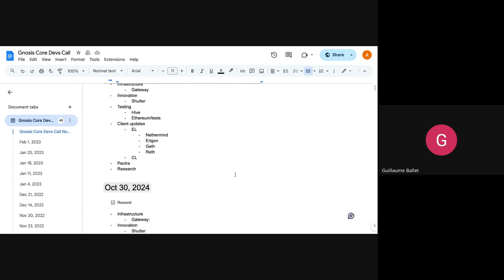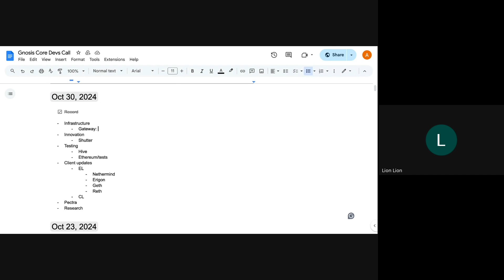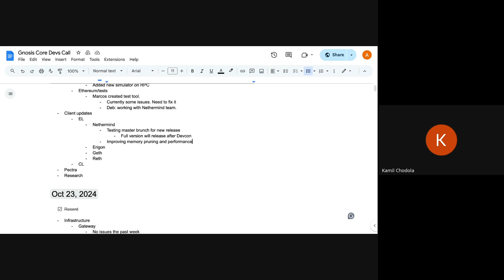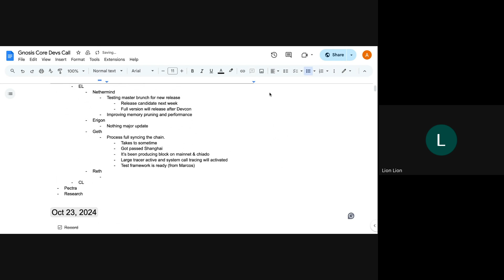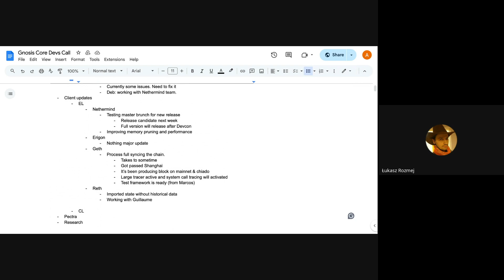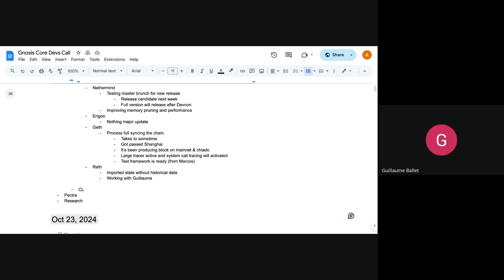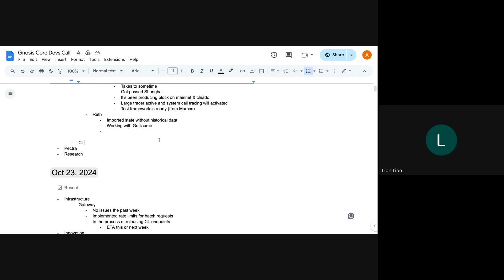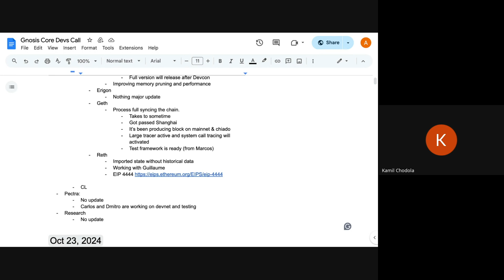Gnosis Core Devs Call Oct 30, 2024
The Gnosis Chain core devs call takes place every Wednesday.

Participants: Erigon, Gateway, Nethermind, Geth, Gnosis DevOps, Gnosis Core Devs, Gnosis DevRels, Gnosis Comms team and the contributors.

Notes: TBA

See you on-chain!